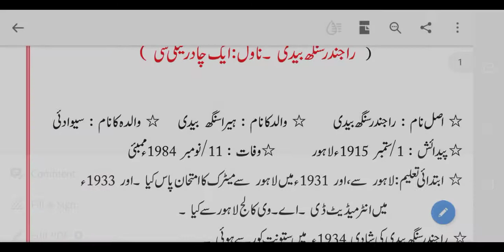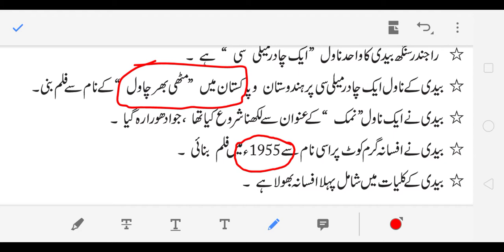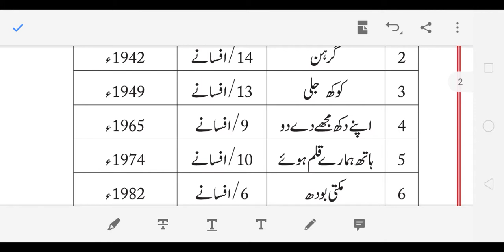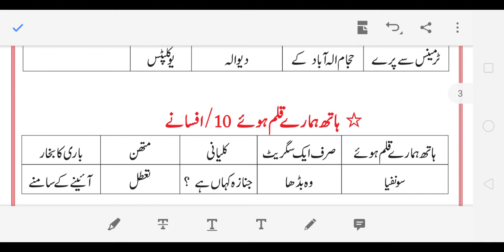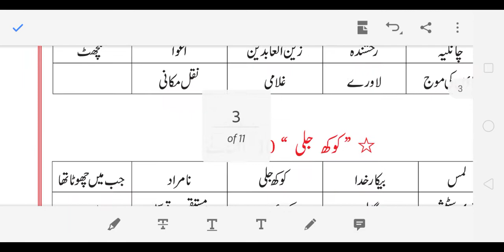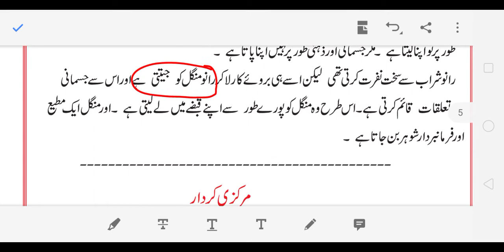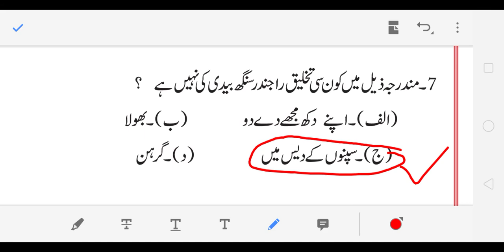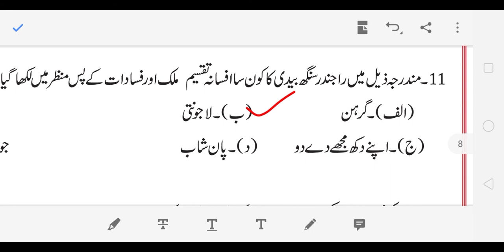UP TGT URDU راجندر سنگھ بیدیDSSSB.GIC URDU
AHMAD URDU CLASSES UP TGT
SUBJ.} -[URDU .DSSSB URDU .GIC URDU .]

(TET URDU .CTET URDU .REET URDU )

CHANNEL _ _{AHMAD URDU CLASSES )

( TGT URDU UP TGT URDU .UP TGT)

TODAY- CLASS .راجندر سنگھ بیدی

keywords -
tgturdu best online classes
best of tgt
ctet urdu
CTET URDU best book